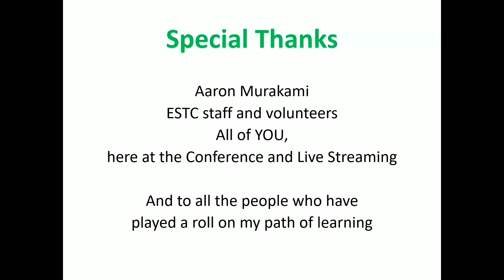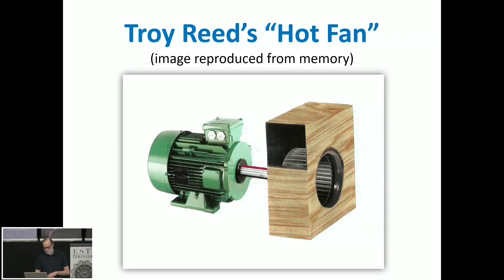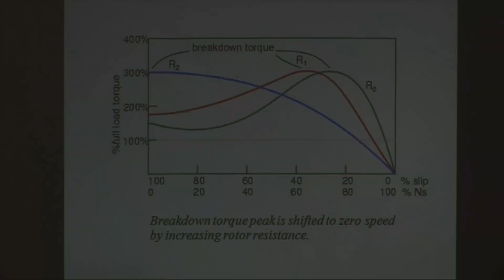2023 ESTC Peter Lindemann - Electric Motor Secrets Part 3